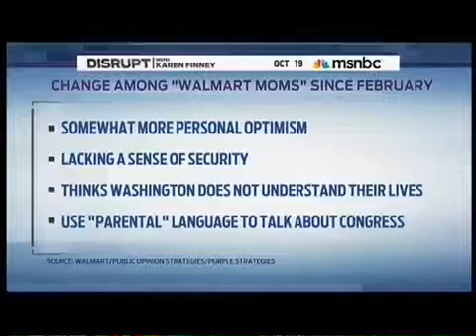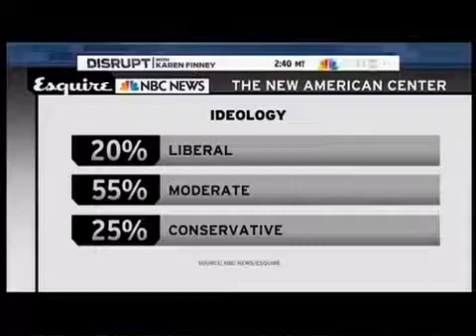Margie Omero of Purple Insights on MSNBC's Disrupt with Karen Finney 10/19/13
Purple's Margie Omero talks Wal-Mart moms on MSNBC with Karen Finney and Neil Newhouse of Public Opinion Strategies.